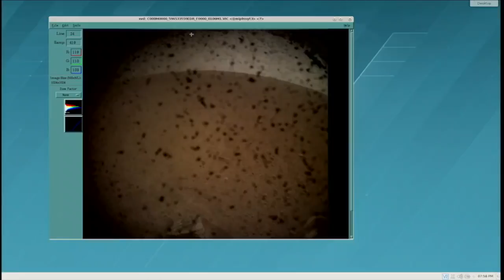NASA’s InSight landed on Mars!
NASA’s InSight mission successfully landed on Elysium Planitia, Mars, on 26 November 2018, at around 19:54 UTC (12:54 PST, 15:54 EST). The InSight lander, short for Interior Exploration using Seismic Investigations, Geodesy and Heat Transport, is a NASA mission designed to study Mars’ interior structure.

Credit: NASA